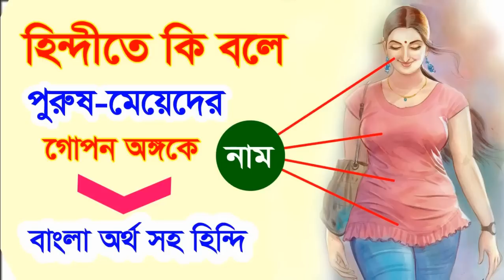হিন্দিতে গালাগালি ও গোপন কথা কি বলে ? - Best Hindi videos - Learn Hindi Tutorial Free online course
হিন্দিতে গালাগালি ও কি বলে এই সব কে ? - Best Hindi videos - Learn Hindi Tutorial Free online course
A new video easy learn and spoken you free .Basic Hindi  Speaking Course. Always helpful in this tutorial